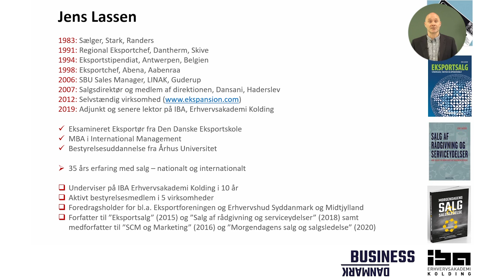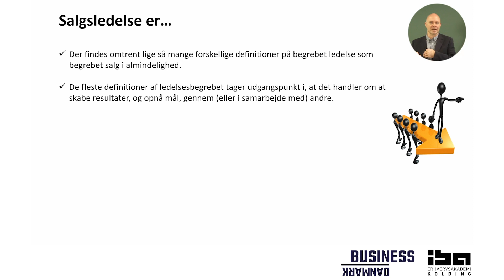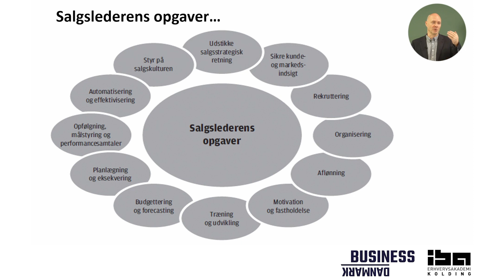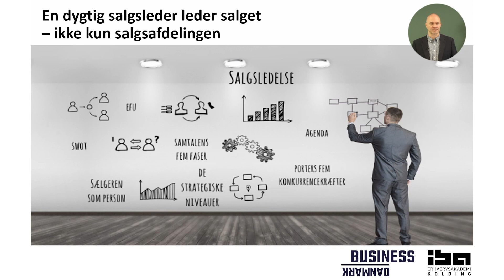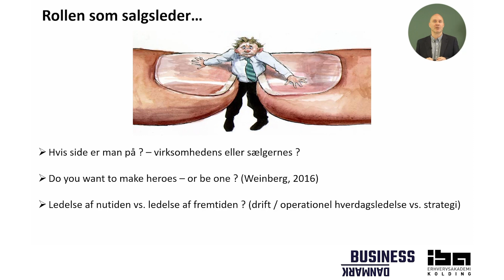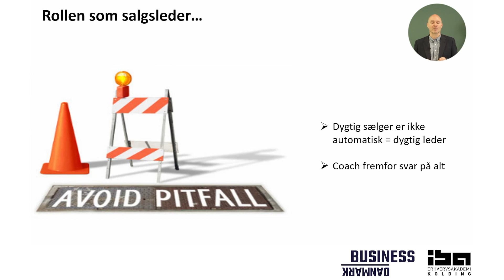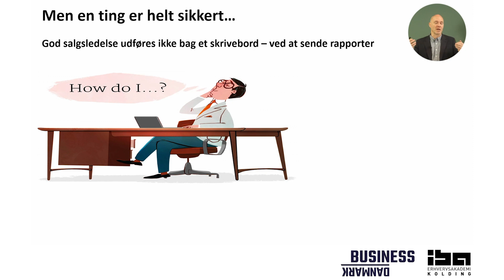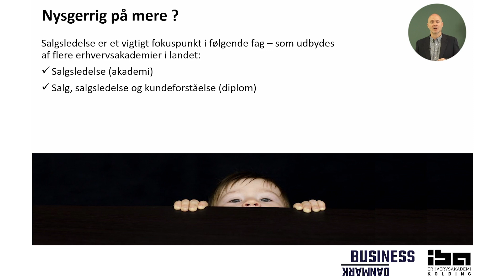Salgsledelse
IBA Erhvervsakademi Kolding tilbyder en række efteruddannelser blandt andet inden for salg og markedsføring.

Se med her når Jens Lassen fortæller om salgsledelse og rollen som salgsleder. De modeller og teorier som Jens Lassen berører i videoen bliver også gennemgået i faget Salgsledelse. Læs mere om faget her

Salgsfagene tilbydes af IBA Erhvervsakademi Kolding i samarbejde med Business Danmark. Du behøver dog ikke at være medlem af Business Danmark for at kunne tilmelde dig i salgsfagene.